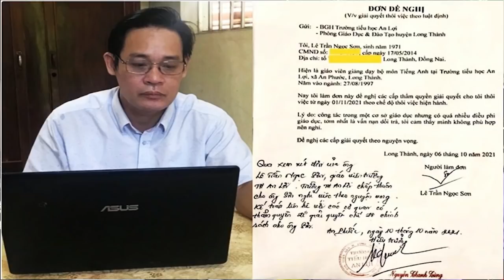Vì sao Linh mục Giuse Trần Ngọc Thanh phải „Ra đi“ ?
Linh mục Giuse Trần Ngọc Thanh: „Ra đi“ vì đạo?

Hoặc qua chuyển khoản ngân hàng:

Tên tài khoản: Thoibao.de
IBAN: DE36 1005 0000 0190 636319
SWIFT: BELADEBE
Địa chỉ: Berliner Sparkasse, Ostseestr. 109, 10409 Berlin, Germany